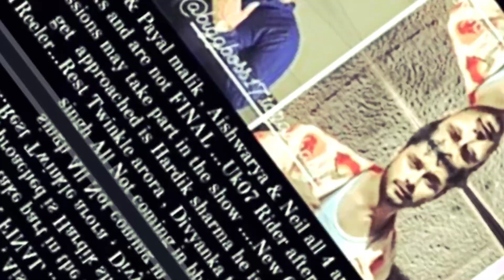Bigg Boss show me Armaan Malik jayege ya ? | bigg Boss 17 | family fitness | payal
HUM MAI SE KOI NHI BACHATA AAJ | Family Fitness

ab Kuch Galat Ho Raha Hai Life Me || Nitin Watts Vlogs

Mampi k accident Kya ho gya mampi k sath? kichad m girne s mampi ka halt kharb Jaction video

ARMAAN NE MARA GOLU KO | Family Fitness

yours search.
Armaan malik youtuber biography in hindi Armaan malik youtuber wikipedia
 family fitness
 armaan malik kiran roast
armaan malik armaan malik 1st wife
armaan malik 3rd wife
armaan malik nitin fight
shoaibibrahimofficial
shoiab Ibrahim
shoaib ibrahim exposed
dipika kakar
dipika kakar daughter
raunak Samson
dipika kakar first husband
shoaib dipika
saba shoaib dipika exposed
 shoaib ibrahim exposed
neha faizi
 neha faizi vlogs
 the coffe bee
coffee bee about dipika
dipika kakar
dipika kakar Ibrahim
shoaib dipika
 new vlog today
candy sandy
lakhneet
neetu bisht
neetu
sandy
bhammu
bhammu ki duniya
iamneetubist
Armaan Malik vlogs
sambhavna
 Payal dipika
 lakhneetvlogs lakhneet Armaan Malik Armaan Malik
lakhneet neetu
Lakhan neetu bisht
 neetu bisht instagram
neetu bisht
bhammu lakhneet
risky
 lakhneet vlog channel
 sambhavna setht sambhavna seth
 daily vlogger
sambhavna seth IVF Journey
 sambhavna seth new vlog
Dimple malhan
Elvish Yadav
dipika ki duniya
sambhavna
saba ka jhaan
 flyingbeast
gourav  ritu
Rathee taneja
 ritu Rathee flyingbeast flyingbeast
gourav Ritu
kritika
pallavi daily vlog
Malik kritika
 Payal Malik
neetu sandy